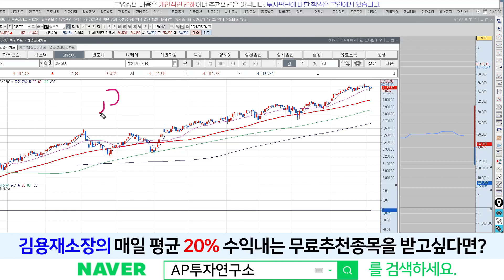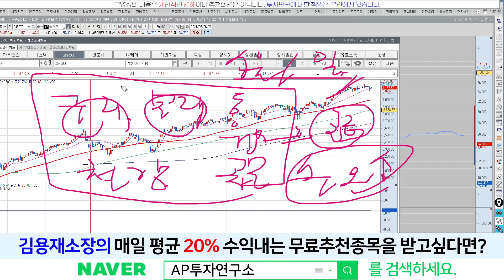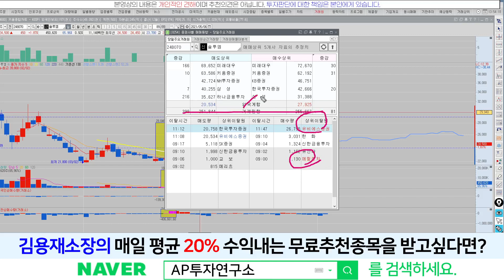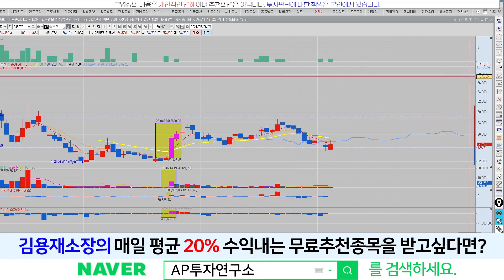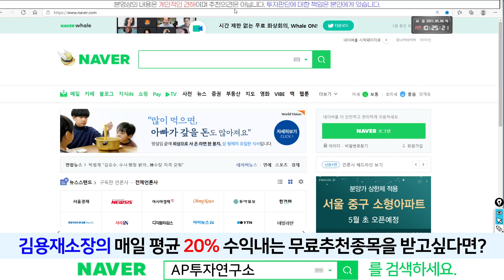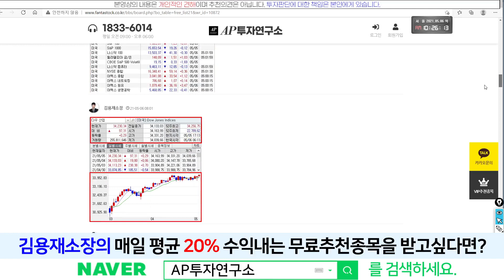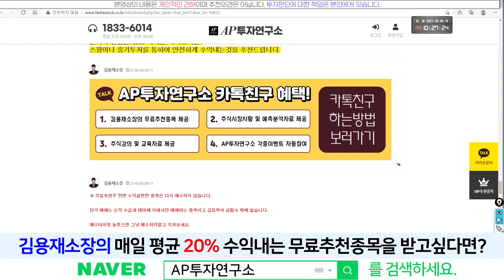솔루엠(248070) - 양봉의 중심선 지켜주는 흐름 나오고 있죠!! 오늘이 최저점이길!!